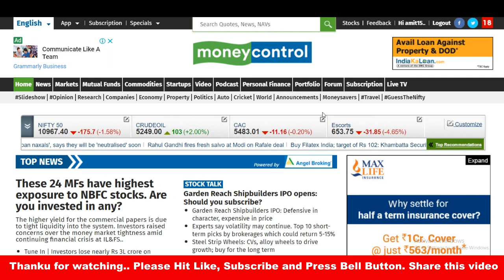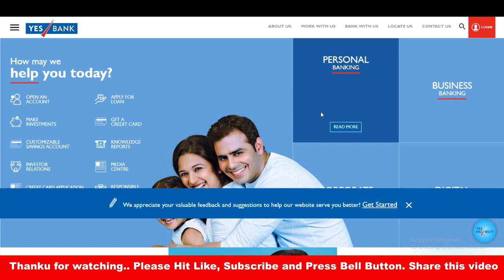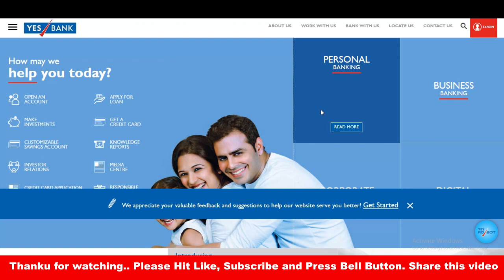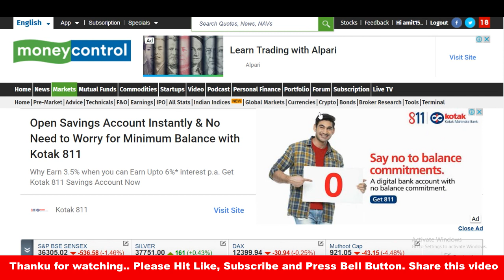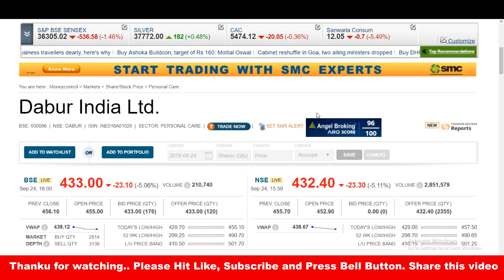2 TRADING SESSION मे अच्छी COMPANY का SHARE भी मिट्टी मे मिल गये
2 TRADING SESSION मे अच्छी COMPANY का SHARE भी मिट्टी मे मिल गये